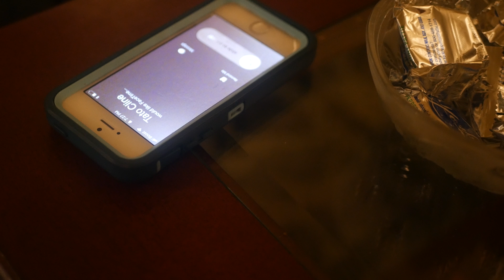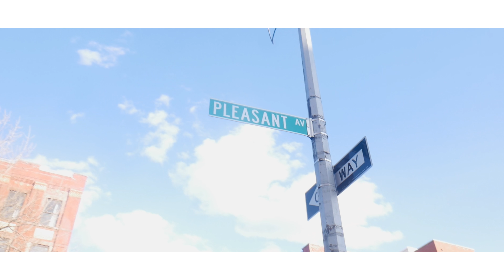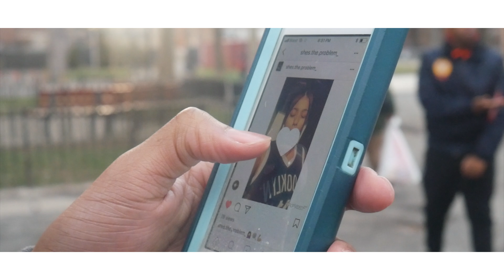Troy Dotty- SB (Official Music Video)